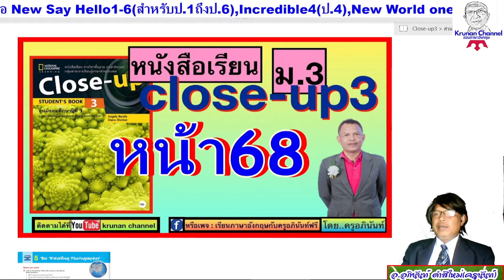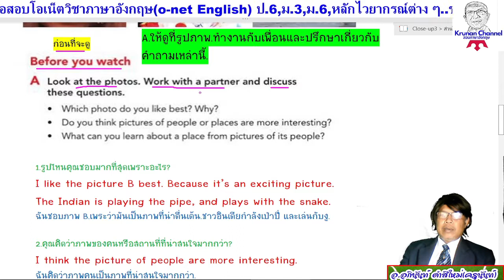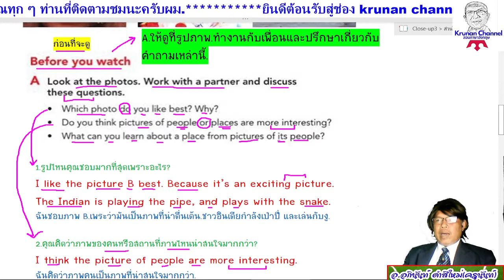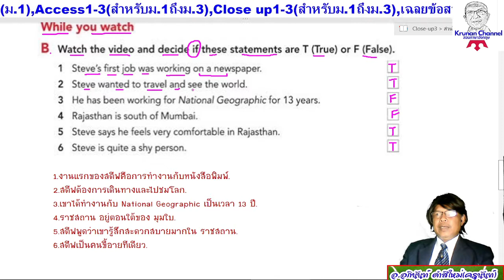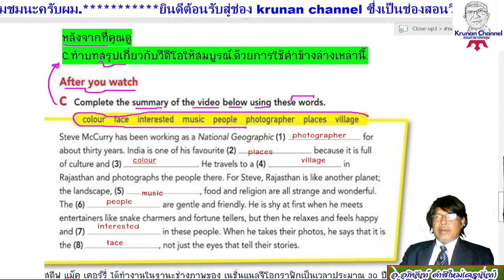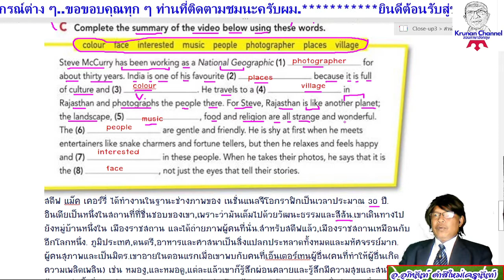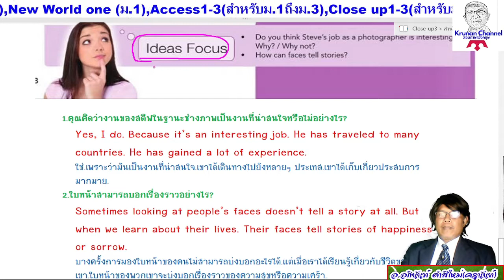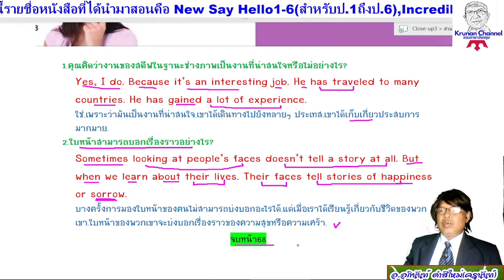ภาษาอังกฤษม.3 Close-up3 หน้า68 ( Student's book=หนังสือเรียน)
นักเรียนสามารถดูคลิปวิชา Close-up 3 ม.3ทุก ๆ หน้าตั้งแต่หน้า1,2,3...จนจบเล่มได้ตามลิงก์นี้นะครับ
ท่านที่สนใจอุดหนุนขนมครูนันท์..กระผมขอขอบคุณทุก ๆ ท่านที่อุดหนุนนะครับ ท่านสามารถสั่งซื้อได้ตามลิงก์นี้ครับผม: (ขายในLazada)
ทองพับไส้หมูหยอง
ทองพับไส้ลูกเกด
ทองพับไส้ไก่หยอง
ขนมเปี๊ยะไส้หวาน
ขนมเปี๊ยะไส้เค็ม
ขนมดอกบัวไส้หวาน